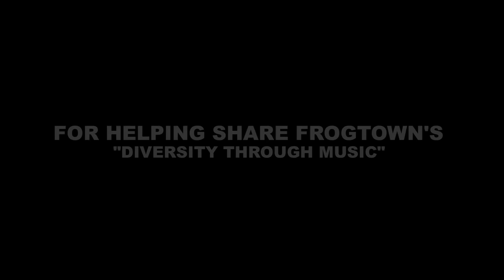FROGTOWN Tribute To Linda Hornbuckle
This clip is from a Frogtown show at the Ken Collins Theater in October of 2011. Linda gives an electrifying performance of "Middle of the Road" from the "One Night In Frogtown" book/CD, along the incredible cast that included Andy Stokes, Heather Christie, Shannon Day, Sam Mowry, Andy Warr on sax and the Keizer HS Choir. We were lucky enough to get multiple camera coverage in HD of the entire show.

Linda loved the music and message of Frogtown, and took real joy in sharing it with kids of all ages. You can see it in her face and hear it in her voice. Her energy could really light up a room, and not just for the audience. The other performers would feed off of her energy and raise their game. That's one of the things a great musician does. Inspire others.

Linda's work with Frogtown has truly been inspiring, teaching kids about diversity through music, for thousands of children in over a dozen countries on five continents.

Linda passed away on October 4, 2014 after a long struggle with kidney cancer. Her loss is deeply felt by so many of us who have been touched by her incredible talent & gentle kindness. Thank you Linda. You will continue to live in our hearts & souls & through the music forever.